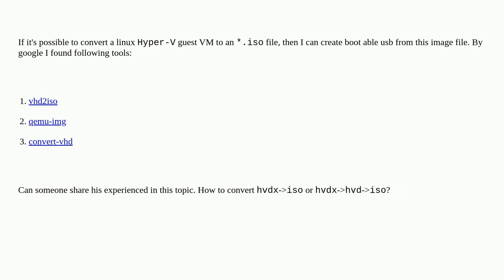Convert Hyper-V vhdx to iso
A special thanks goes out to the awesome community

  hyper-v iso-image vhd vhdx